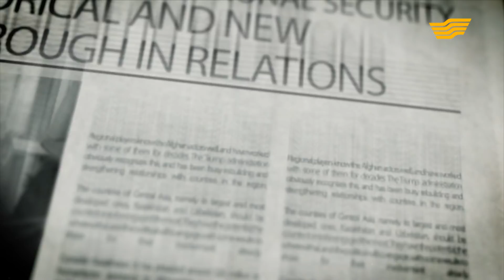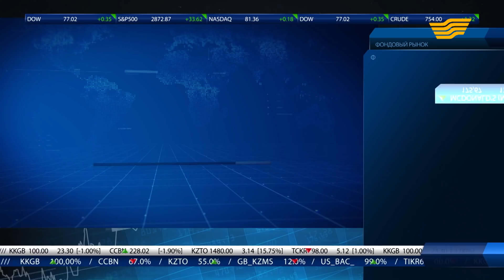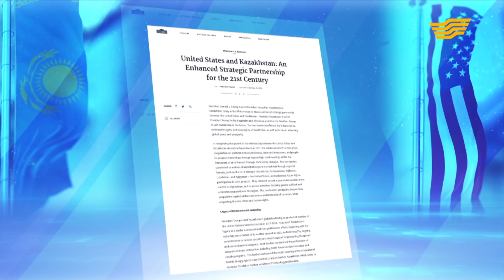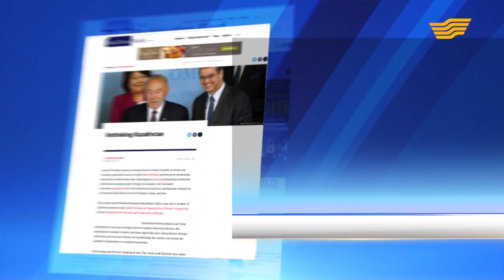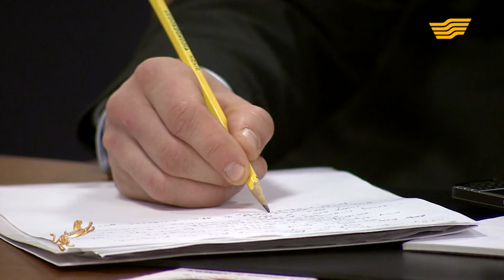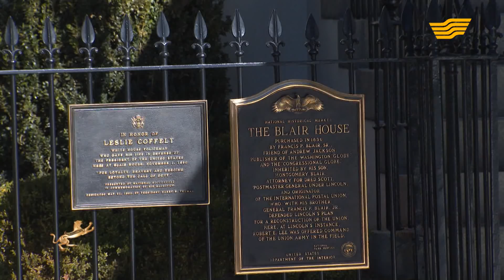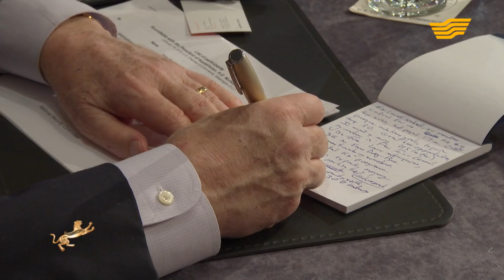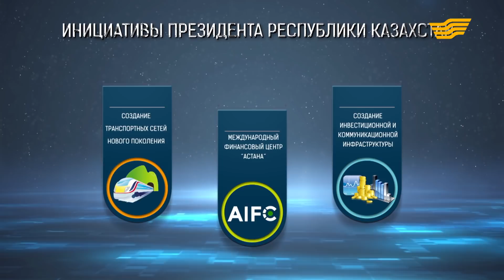Документальный фильм «США-Казахстан: история успеха»